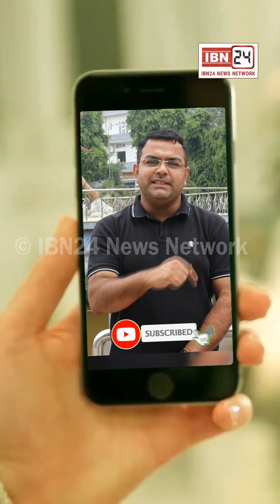राज कुमार चौहान फिर से चुने गए हरियाणा और पंजाब बार काउंसिल के वाईस चेयरमैन